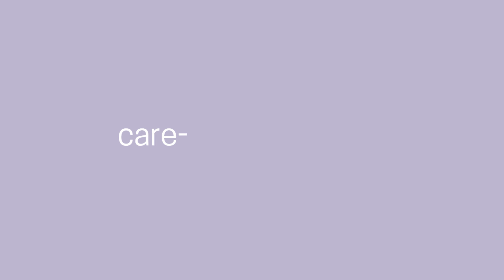AM | hello kitty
more filler

🍄✨DeviantArt: AnimationRaptor
🍄✨Roblox: DreamNotFound_Styx